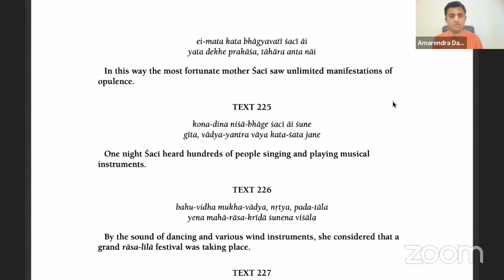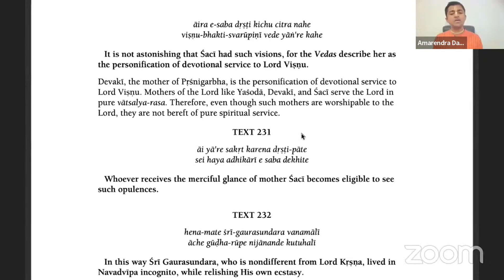The Garland of Gaura Lila | Bhakti Sanga | Amarendra Dāsa